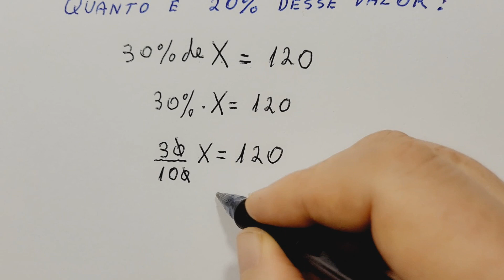GRINGS🎯 PORCENTAGEM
30% de um valor é 120.  Quanto é 20% desse valor ?

( 3:10 ) Exercício de reforço: deixe nos comentários sua resposta.

Curso de 183h de Matemática fundamental, médio, Pré-Cálculo e Física nível médio, superior, com 9 horas de aulas exclusivas.
* Pen drive: com frete grátis